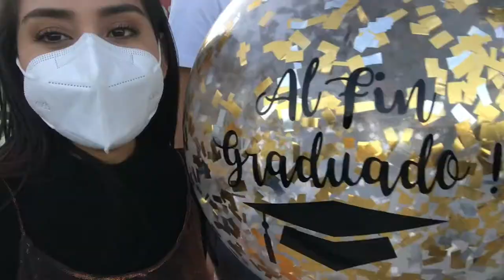FOTOS DE GRADUACIÓN | GRWM + VLOG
PD. Creo que el audio se descontroló, no estoy segura pero si es así, una disculpa, no se que paso con el video :(